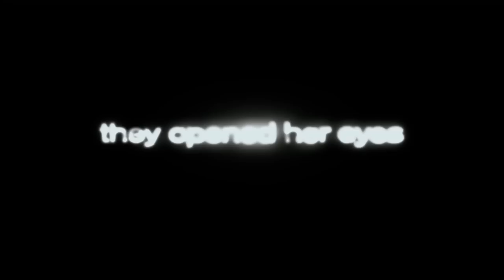THE GOOD LIE Press Conference | Festival 2014